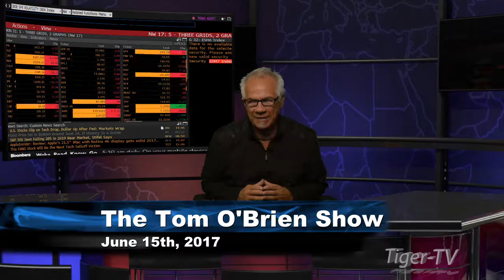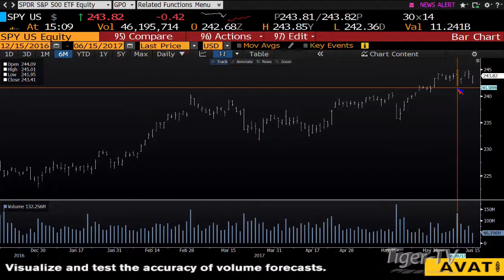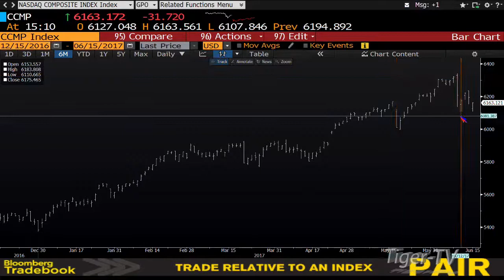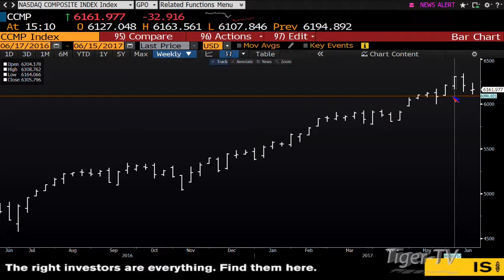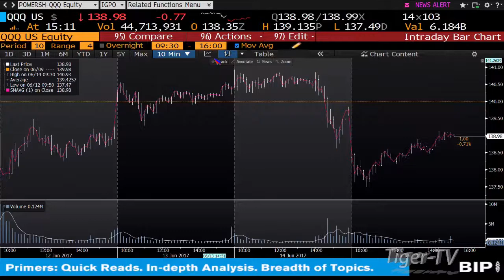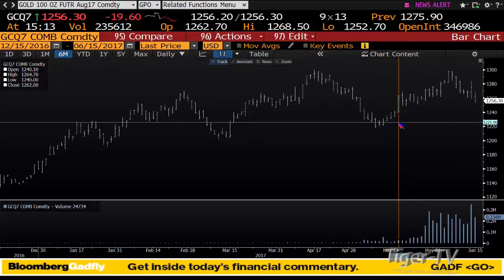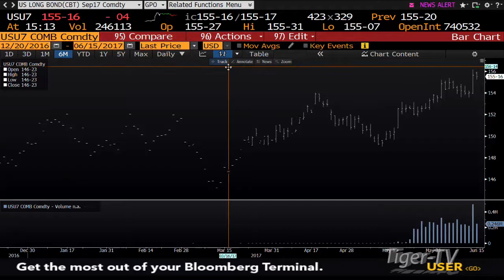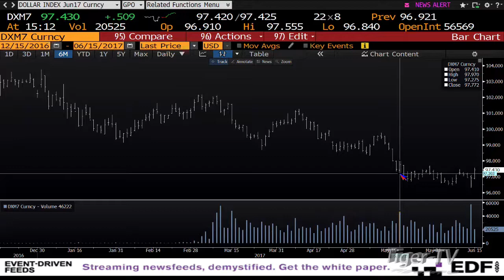June 15th Daily Stock Market Recap by Tom O'Brien on TFNN 2017